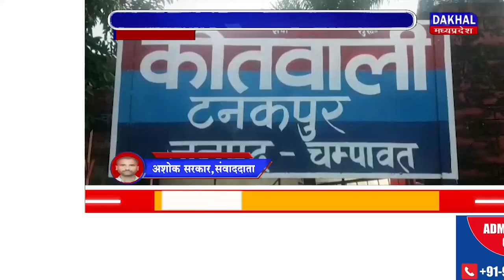DAKHAL NEWS चोरी की 6 मोटर साईकिल बरामद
चोरी की 6 मोटर साईकिल बरामद
दो मोटर साइकिल चोर गिरफ्तार